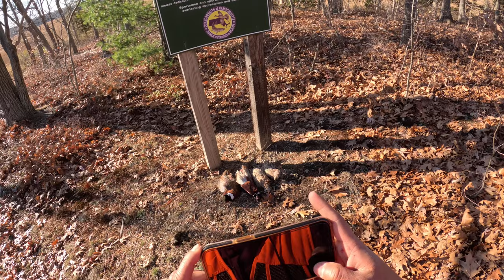Caza de faisanes #14 cierre de temporada/ pheasant hunting #14 close season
Caza de faisanes 2022 #15 cierre de temporada.
Hoy fue un bonito día, un poco frío pero bueno para caminar , muchos faisanes fue un día espectacular digno de un cierre merecido., espero que le guste